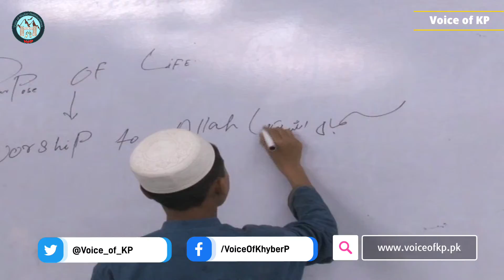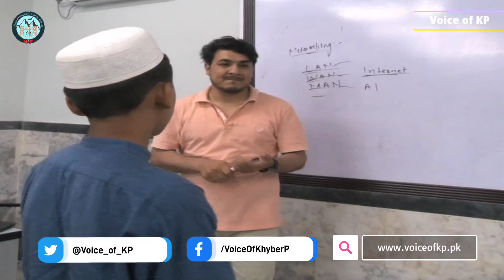چپس بیچنے والا فرفر انگریزی بولتا پشاور کا محب گل اصل ہیرو